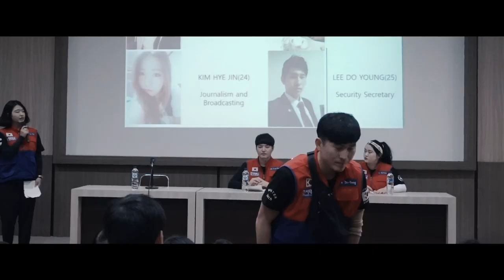JOINT PROGRAM ON GLOBAL LEADERSHIP [UKDW YOGYAKARTA & HANSEO UNIVERSITY KOREA]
Universitas Kristen Duta Wacana (UKDW) bekerjasama dengan Hanseo University, Korea, menyelenggarakan  joint program pada Senin, 22 Januari 2018. Kegiatan ini terdiri dari dua bagian, yaitu seminar yang dilaksanakan di kampus UKDW dan aktivitas bersama dengan Komunitas Sadar Wisata (Pokdarwis) di Desa Salamrejo, Sentolo, Kulon Progo. Sejumlah 13 mahasiswa Hanseo University mengikuti program ini dengan didampingi oleh dua orang dosen pendamping, yaitu Prof. Jang Won Kweon dan Prof. Kwon Oh Hyeon.

Program bersama kedua universitas ini diawali dengan seminar yang mengangkat tema Global Leadership. Seminar yang berlangsung di Lecture Hall Rudi Budiman ini diikuti oleh sekitar enam puluh peserta yang terdiri dari mahasiswa, dosen dan staff UKDW serta rombongan dari Hanseo University. Acara dibuka oleh Rektor UKDW, Ir. Henry Feriadi, M.Sc., Ph.D. Beliau menyambut baik kedatangan mahasiswa Hanseo University dan berharap kerjasama yang telah terjalin antara UKDW dan Hanseo University semakin meningkat.

Salah seorang mahasiswa Hanseo University, Joo Ha-Hyeon mengungkapkan bahwa kegiatan ini merupakan pengalaman yang menyenangkan, ia dapat bertemu dengan teman-teman baru dari UKDW dan warga masyarakat di desa. “Jika ada kesempatan, saya berharap bisa datang ke Indonesia lagi,” ungkapnya. Seo Woo-Jin, peserta lain dari Hanseo University mengatakan bahwa ini adalah kali pertamanya mengunjungi Indonesia. “Orang-orang di sini sangat ramah. Saya sangat tertarik dengan workshop yang diselenggarakan. Ini akan menjadi pengalaman yang tak terlupakan,” tambahnya. (drr)